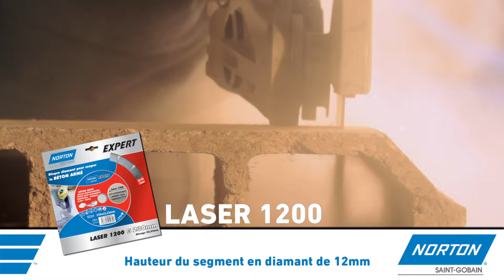NORTON - Disque diamant Laser 1200 - béton, béton armé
Vidéo de tronçonnage, Laser 1200 de Norton, exemple d'applications.